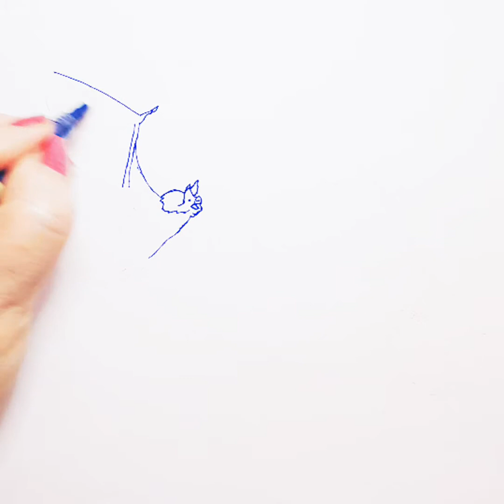Как нарисовать Летучую мышь||How to draw a Bat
Привет! В этом видео вы увидите как нарисовать Летучую мышь.  Мой канал для тех, кто любит рисовать.
See How to Draw a Bat, Step by Step.